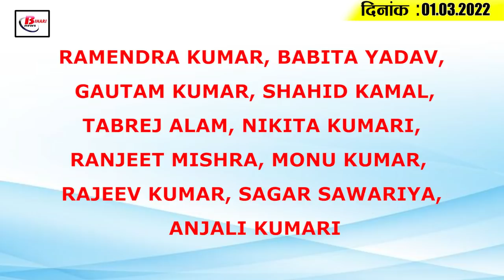Today Bihar Evening breaking news of 1st March. 2022 on Masashivratri, Nitish kumar, Bihar budget.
Latest today Bihar evening news of 1st March. 2022 on Masashivratri, Nitish kumar, Bihar budget, Corona update, Bihar mausam.

1. People of Bihar immersed in devotion on the occasion of Mahashivratri

2. Govt to spend so many thousand crores on CM Nitish's saat nishchay do

3. 108 corrupt officers of Bihar to be cracked down

4.  Bihar to be developed from 7 industrial parks

5. Cases against hon'ble people to be heard daily

6. North East Indira Gandhi Regional Institute of Health and Medical Sciences NEIGRIHMS removes vacancies
North Eastern Indira Gandhi Regional Institute of Health and Medical Sciences (NEIGRIHMS) has sought applications for a total of 21 posts of Junior Resident Doctor.  For the year 2022, you can fill the application by visiting the official along with this, you can get all the information related to these posts by going through the URL given in the description box below.

7. Mid-day meal not made in many schools shortage of rice in the way of government order

8. Family members will be able to meet their loved ones in jail again.

9. In Bihar, light rain is expected to

remain the epicentre of low pressure in some districts.

10. The price of lpg

cylinders may also increase after the state elections are over. As a result of which from today, delhi  will get a 19 kg LPG cylinder  worth ₹19 kg in 2012 instead  of  Rs 1907

11. Don't take Lalan Singh's statement lightly

12. There is a distance from the Congress in Bihar, but rahul and tejashwi are seen together in Tamil Nadu

13. Manjhi RCP and Lallan Singh extend warm greetings on CM's birthday

14.  Virat Kohli's batting position in T20 cricket is Shreyas Iyer's choice

15.  Less than 30 cases of COVID-19 found in Bihar,